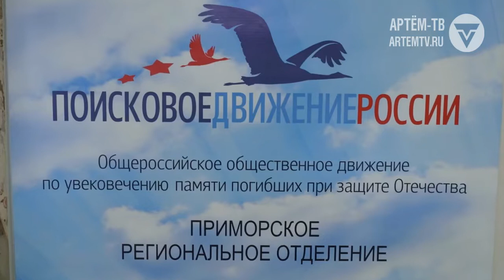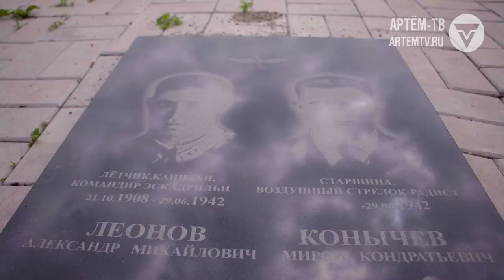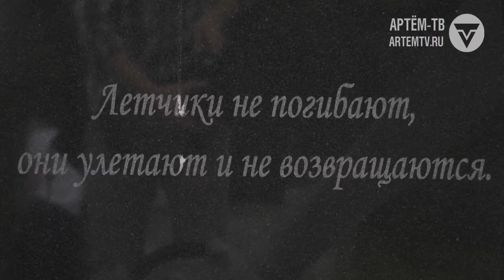Прадед нашёлся. Правнучка погибшего солдата приехала из Самары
77 лет томительного ожидания и скорби. Семья из Самары спустя десятилетия смогла отыскать могилу без вести пропавшего в годы Великой Отечественной войны родственника. Помогли им в этом бойцы поискового объединения «АвиаПоиск». Правнучка одного из членов экипажа бомбардировщика Пе-2, погибшего у села Варфоломеевка Яковлевского района в 1942 году приехала в Артём, чтобы поклониться могиле прадеда.

Одноклассниках -  https:/ok.ru/ctcartem